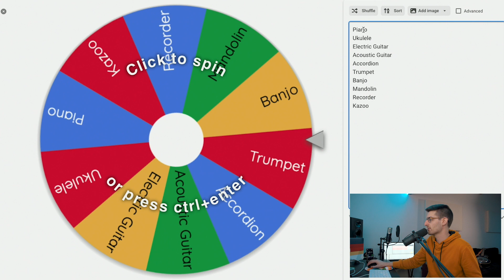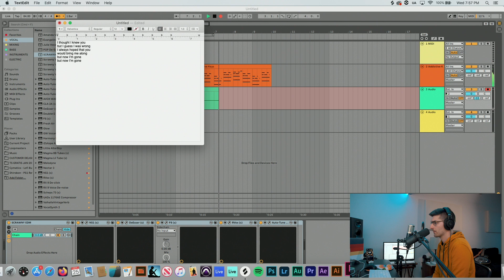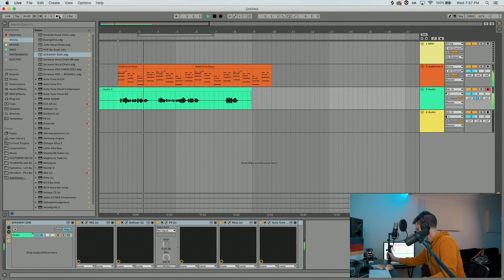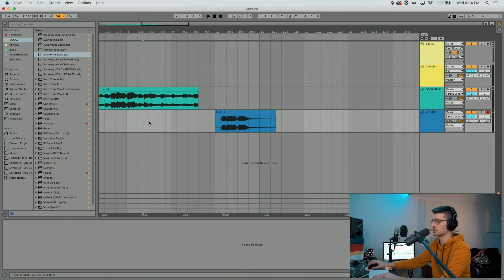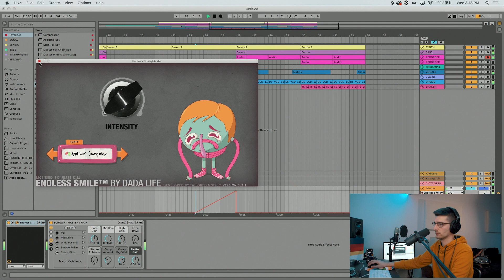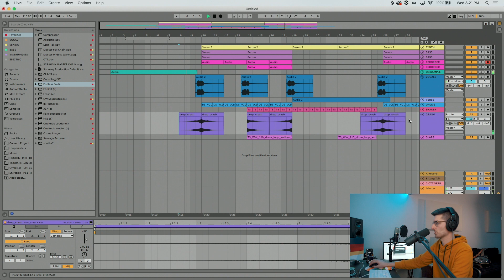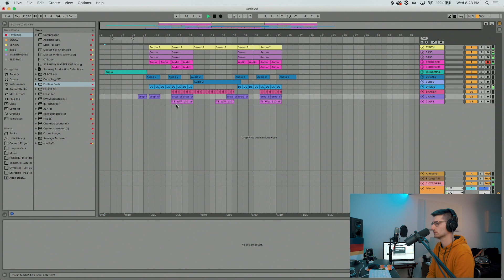I wrote a song using the recorder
is recorder the best instrument of all time?